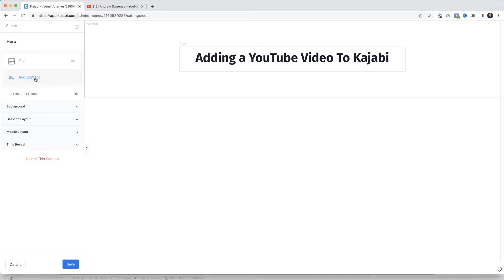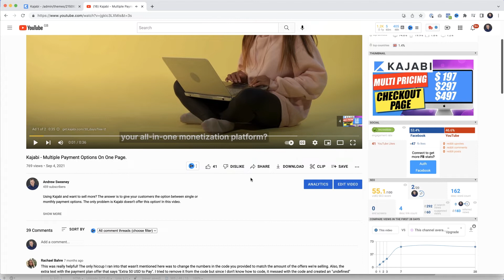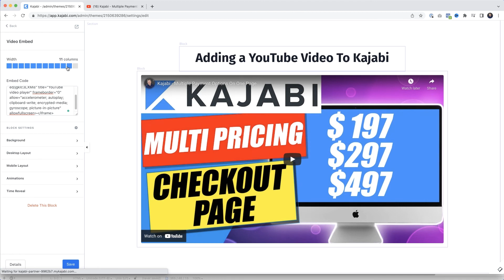How To Add YouTube Videos In Kajabi - It's Easy!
If you want to know how to add YouTube videos in Kajabi I'll show you.
- Download a free 30-day trial of Kajabi.

Using videos directly linked to your YouTube channel actually increases your view count on YouTube and drives engagement to your channel, so it's not a bad idea.

Adding YouTube videos to Kajabi is actually easy.

Pro Video Boot Camp Helping Coaches and Content Creators Look Totally Pro on video!